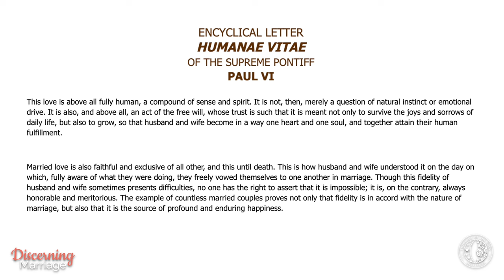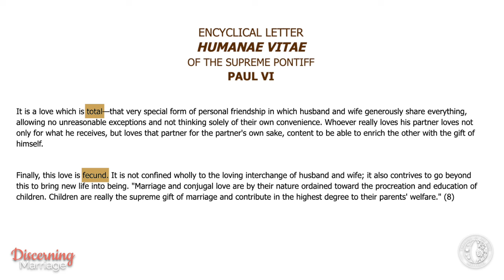Should You Cancel Your Engagement?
Elizabeth addresses if a woman should go through with her wedding despite discovering her fiancé's porn addiction during marriage prep. Elizabeth offers compassionate advice on navigating this difficult situation, exploring the essential aspects of engagement, and the importance of freedom in marriage. If you're facing similar challenges or need guidance on engagement and marriage, this video is for you.

Are you ready for marriage? Check out Next Step: A Course for Discerning Marriage

Get Elizabeth's ebook "10 Questions to Ask at the Beginning of Your Relationship" for free

00:00 Question
01:02 This Is Scary
02:01 What Do You Vow to In Marriage
04:19 If You DON'T Feel Free
05:33 If You DO Feel Free
06:49 Would It Actually Be Easier?
08:41 Being Catholic Doesn't Divorce Proof You
10:29 Seek the LORD

🔥 Get 3 FREE sessions of our flagship course on Theology of the Body

🎤 Check out the Ask Christopher West Podcast where Christopher and his beloved wife Wendy share their humor and wisdom.

Your monthly gift helps us continue to put out the message of Theology of the Body to the world.

📚 Want to attend a course at the Theology of the Body Institute online or in person?

📍 We might be coming to a city near you!